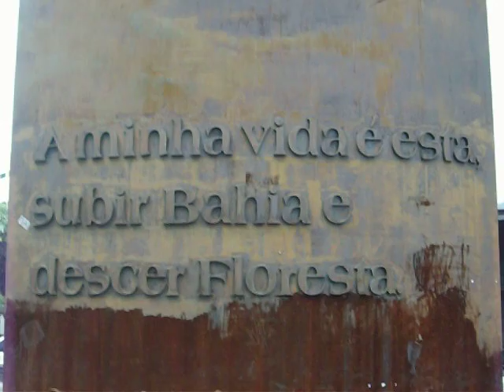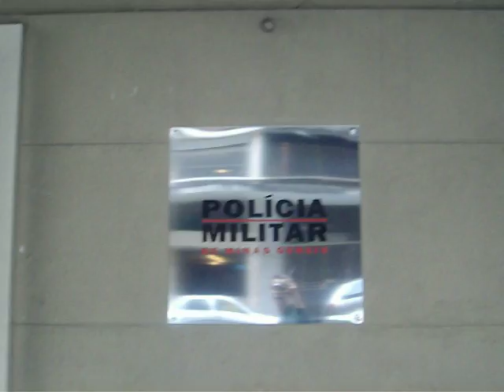Guilherme Jabur ONDE ERAM LOCALIZADOS OS CINEMAS DE BAIRRO EM BELO HORIZONTE?CINE GUARANI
O cine Guarani  hoje é posto da Policia Militar do Estado de Minas Gerais. Mas eu me recordo que minha mãe ia na casa de amigos, o seu Goulart e a dona Maria que moravam perto  e depois ia no cinema. Que fica perto do monumento em homenagem ao compositor Rômulo Paes que escreveu a celebre frase.
A minha vida é essa, subir Bahia, e descer floresta.
O ex cinema  era  localizado na rua da Bahia perto do edifício Maleta.